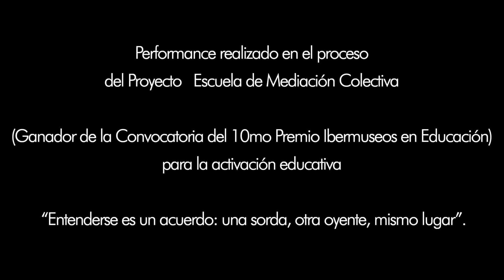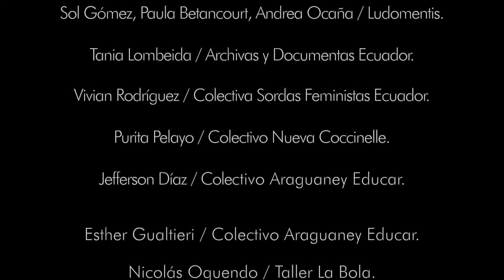Performance Vivian RodrÍguez y Fernanda Bossano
Texto: Vivian Rodríguez
Interpretación: Fernanda Bossano

Equipo Consultor de la Escuela de Mediación Colectiva
Sol Gómez, Paula Betancourt, Andrea Ocaña / Ludomentis.
Tania Lombeida / Archivas y Documentas Ecuador.
Vivian Rodríguez / Colectiva Sordas Feministas Ecuador.
Purita Pelayo / Colectivo Nueva Coccinelle.
Jefferson Díaz / Colectivo Araguaney Educar.
Esther Gualtieri / Colectivo Araguaney Educar.
Nicolás Oquendo / Taller La Bola.

Museo Nacional del Ecuador, MuNa
Alexandra Cárdenas, Servicios Culturales / Mediación Educativa
Soledad Basante, Comunicación / Edición de videos.
Carolina Montenegro, Comunicación- Diseño/ Edición de video
Ana López, Comunicación- Diseño / Grabación de video.
Diego Chiriboga, Micaela Ponce, Roberto Lara, Mauricio Cachimuel, Luver Zambrano, Museografía.
Andrea Riera, Ana Larrea, Restauración y Conservación.
Roberto Vega, Red de Museos / Coordinación de la Escuela de Mediación Colectiva.